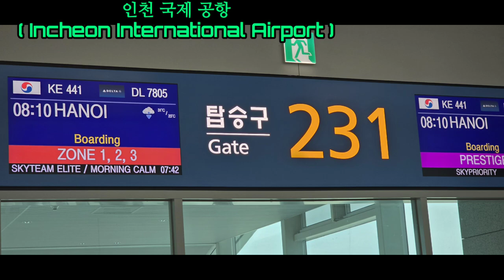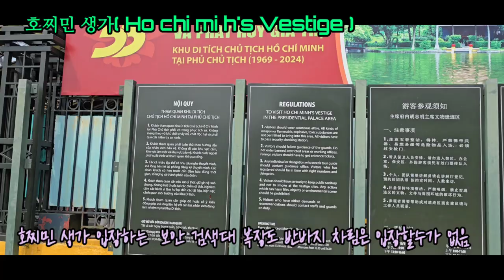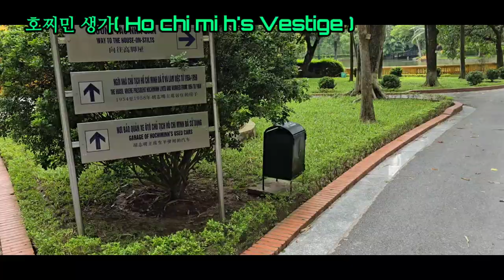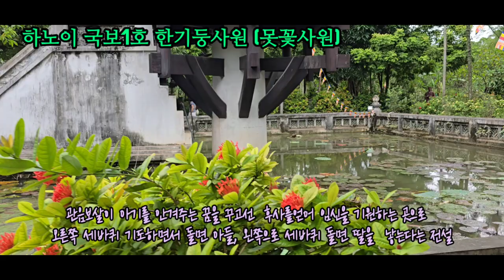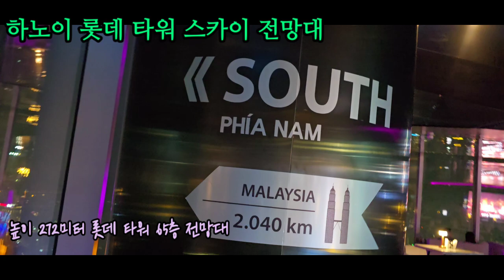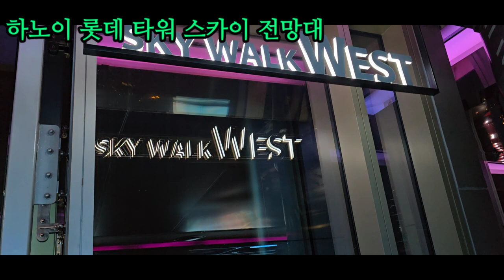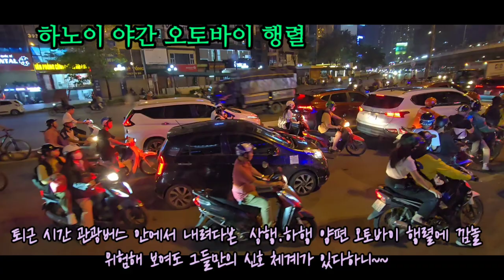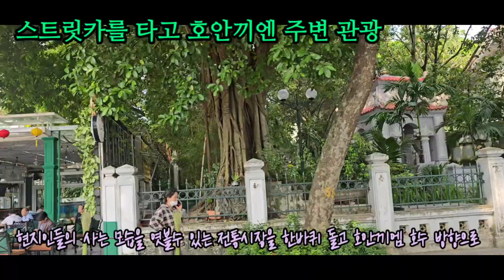베트남 하노이(Hanoi)편/노이바이공항/ 호찌민생가/바딘광장/한기둥사원/65층롯데하노이전망대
해외여행은  여러 나라로 꽤 다녀온 편인데 베트남 여행은 기회를 몇 번 놓치고
이번 여행이  베트남  첫 나들이였습니다~~ㅎ

저는  유튜브 영상 업로드를 핸드폰에서 키네마스터 어플을 사용하는데
사진과 동영상 찍은 것들  최대한  줄이고 줄여 편집을 했으나
 핸드폰 기기 변경으로  앱 설정에 어려움이 ~
인코딩이 안되어  업로드가 늦어졌어요~~ㅎ